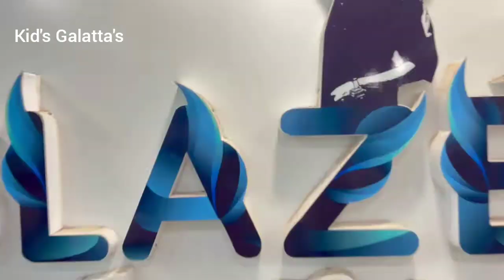vadivel full song children's dance video 👍 kid's Galatta's Tamil